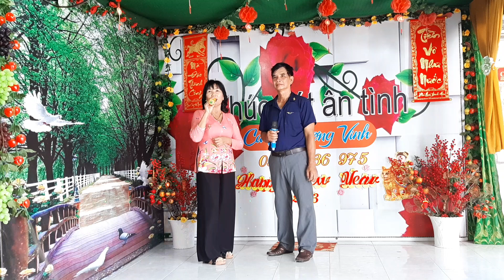TC.YÊU LẦN -- VĨNH HỘI ft ÚT CÁT -- 14/5/2023